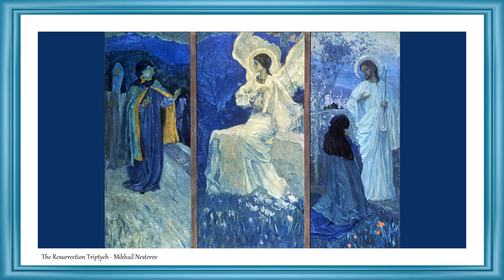Masters of Painting | Fine Arts | Mikhail Nesterov | Slideshow | Great Painters | Russian Painters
See now the best paintings of Mikhail Nesterov.

Mikhail Vasilevitch Nesterov (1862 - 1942).